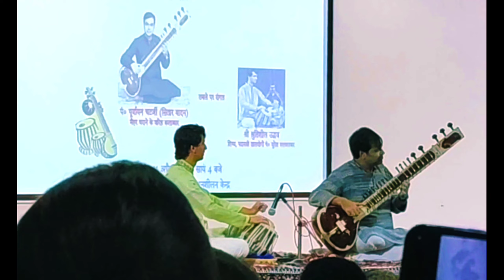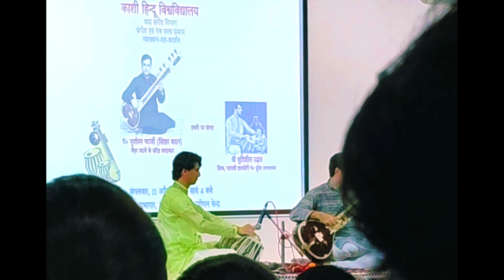Purbayan chatterjee playing dhun on sitar, পূর্বায়ান চ্যাটার্জি বাজাচ্ছেন সীতারে ধুন🙏❤❤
It was a wonderful experience listening to purbayan chatterjee his amazing playing everyone was mesmerized listening to some of his playing I was able to capture on camera some of his parts are given here hope you like it and support my channel please like share, subscribe thank you🙏❤

এটা ছিল অসাধারন অনুভুতি পুরবায়ান  চ্যাটার্জিকে শুনার মত তার অসাধারণ বাজনা সবাই মন্ত্রমুগ্ধের মতো শুনতে ছিলাম তার কিছু বাজনা আমি ক্যামেরাবন্দি করতে পেরেছি তার কিছু অংশ এখানে দেয়া হল আশা করি আপনাদের ভাল লাগবে আর আমার এই চ্যানেলটিকে সাপোর্ট করবেন সাবস্ক্রাইব করবেন ধন্যবাদ

 ইন্ডিয়ান ক্লাসিক্যাল মিউজিক